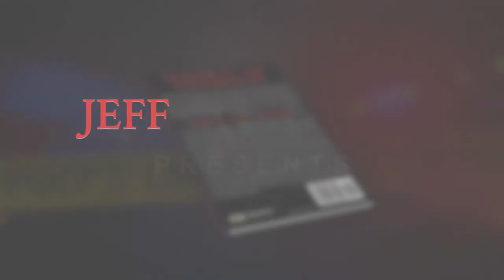Murder in the Neighborhood by Jeff O'Donnell - Promotional Video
My name is Bill. I live by myself and have a story to tell. It started on a drizzly and cold morning. I'm just settling down in my easy chair, ready to enjoy that first sip of morning coffee, when my front door starts being banged on. It was so loud it reminded me of a scene from a movie when the SS comes to a Jewish home. I jumped up and hurried to the door, only to find a young man and a small girl curled under his arm, asking-no, pleading-to use my phone. I step to one side and let them enter-no questions asked. As the young man walks by me, he whispers so the little girl can't hear. "I think my wife has been murdered"